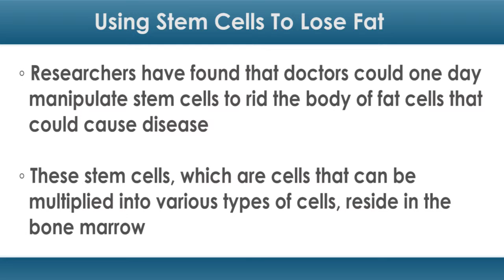Using Stem Cells to Lost Fat -- Without Diet or Exercise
Losing fat could one day mean manipulating stem cells--with no diet or exercise needed.

Researchers from the University of Colorado Anschutz Medical Campus in Aurora, Colorado have found that doctors could one day manipulate stem cells to rid the body of fat cells that could cause disease. These stem cells, which are cells that can be multiplied into various types of cells, reside in the bone marrow. Bone marrow is the tissue inside bones.

In this study, people who had received bone marrow transplants from donors were found to have cells from the new bone marrow right under skin near the belly button. The DNA of the blood found at this location matched not the study subjects' DNA, but that of their donors at a rate of 35 percent.